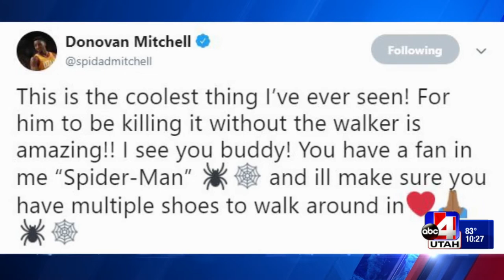13-year-old boy with scoliosis inspired by Mitchell's shoes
Aiden Johnson was motivated to walk again by Mitchell's shoes